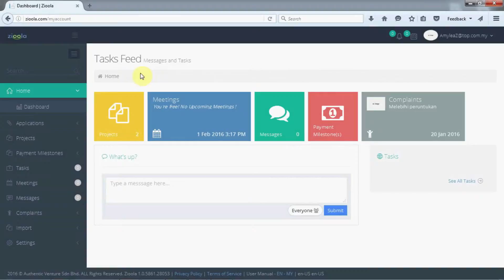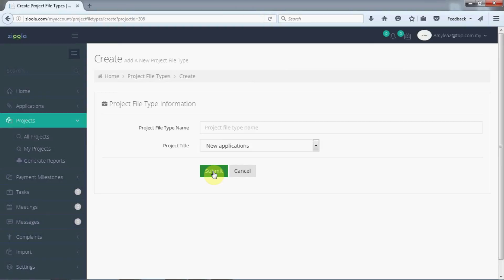ZIOOLA: Bagaimana Ingin Menambah Dokumen Ke Dalam Projek (Bahasa Melayu)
Sila layari laman web kami di untuk menggunakan sebagai trial.